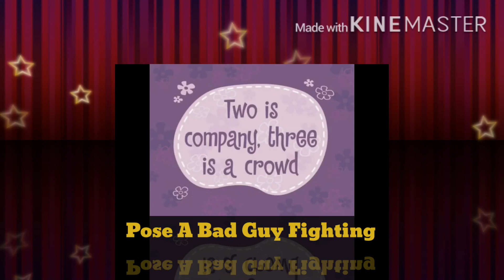Pose A Bad Guy Fighting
And So We Have Happily Ever After 😍😍😍😍😘😘😘😘😘